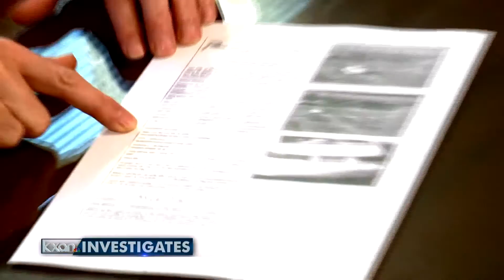KXAN INVESTIGATES: "ILLEGAL" RED LIGHT CAMERA TICKETING ACROSS TEXAS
SUNDAY AT 10 in a KXAN Investigation: Texas red light camera have collected a half billion dollars in fines--but many might have no legal authority to do so. We investigate which cities followed the law when bringing red light cameras to town and the chances you might be owed a refund.